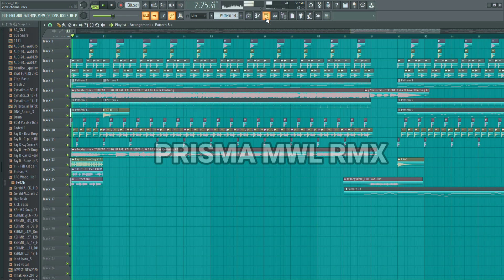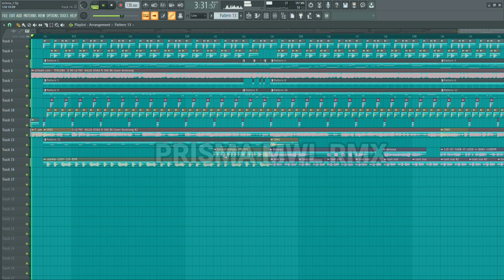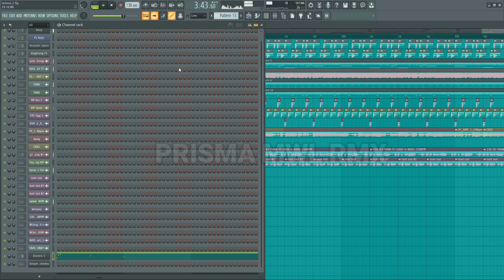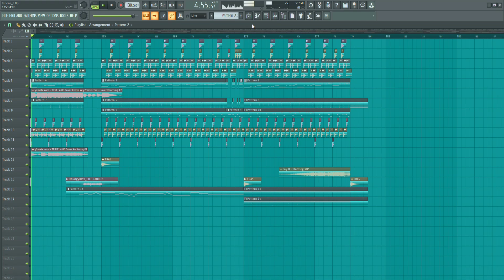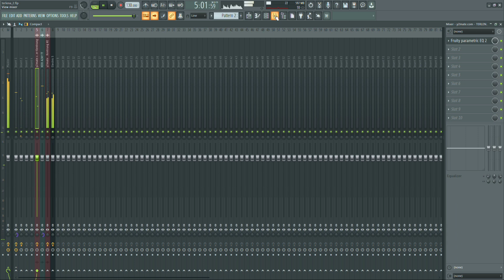DJ DANGDUT REMIX SLOW FULL BASS PALING COCOK UNTUK SANTAI DJ TERLENA REMIX 2024